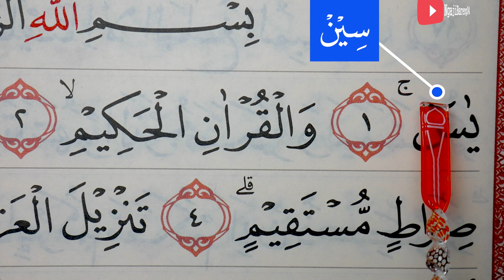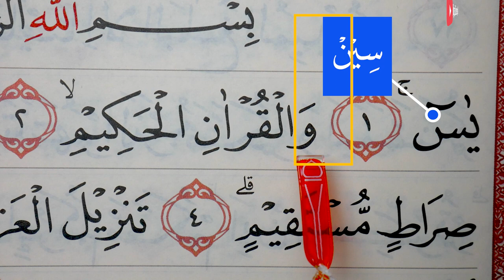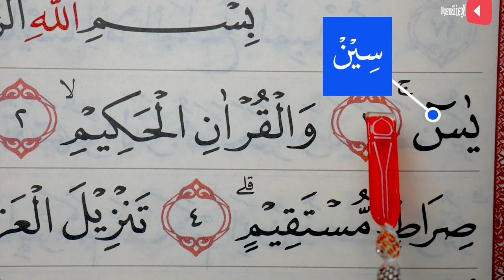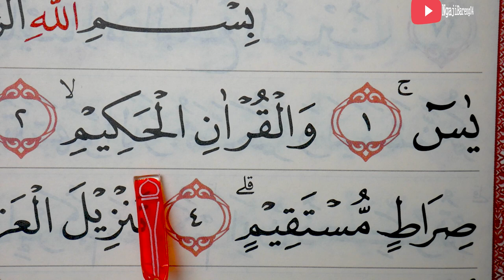CARA MENYAMBUNG BACAAN SURAH YASIN AYAT 1 DAN 2 BELAJAR TAJWID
semoga bermanfaat
Untuk Mensupport Channel kami.